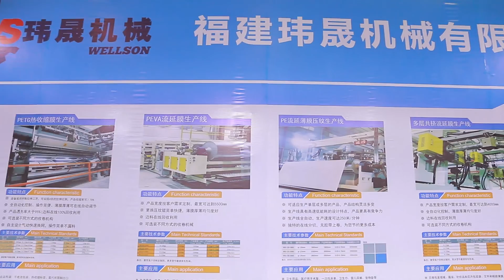Interview of Mr.Pu from Fujian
Interview of Mr.Pu from Fujian Wellson, which is leading manufacturer of machines for making casting film, breathable film in China. for more details, send email to